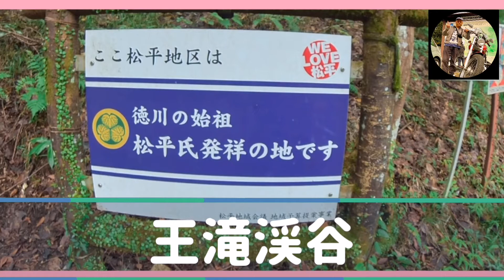王滝渓谷ツーリング&散策NO .1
2021 年9 月13 日、2007 年式ハーレーダビットソンFXDC で　　　　　　名古屋市から豊田市の王滝渓谷にツーリングし散策した動画となります。